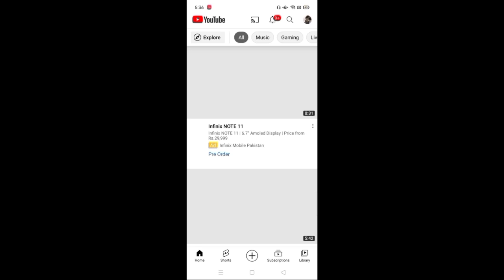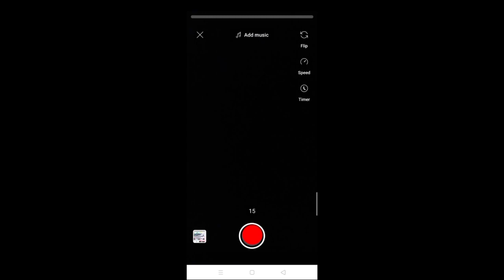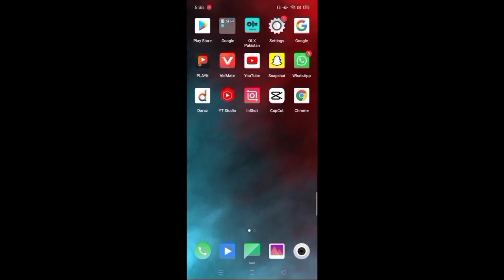How to Create a YouTube Shorts|Atif tech#Shorts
Hello

How to gbwhatsapp download

how to Gbwhatsapp feature ...

how to encase instagram  follower

Thanks you my all friends